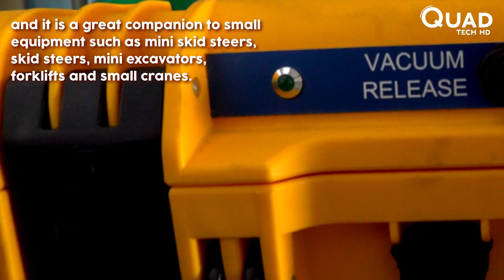Amazing Construction Tools And Ingenious Machines ▶1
In this video, you will see some Amazing Construction Tools And Ingenious Machines.

ARMEG BRICK LINE RUNNER

EVOLUTION DISC CUTTER

WORX OSCILLATING TOOL